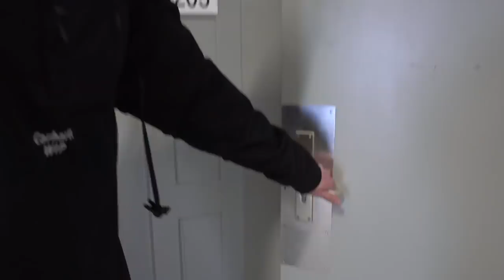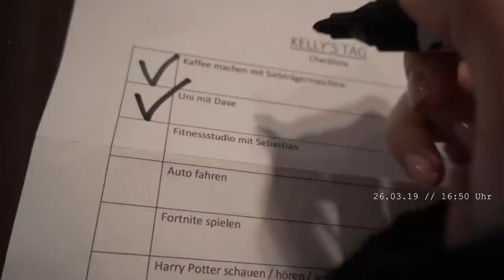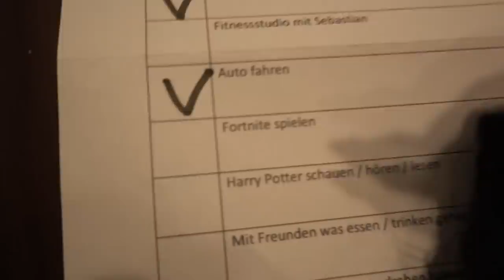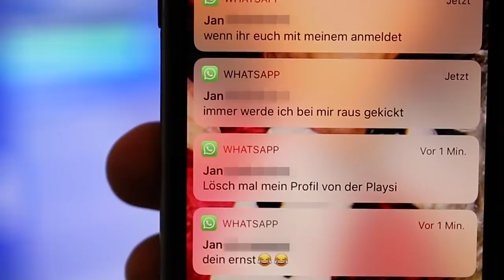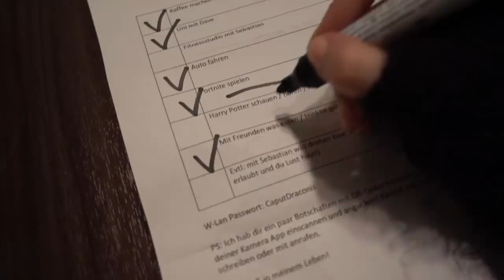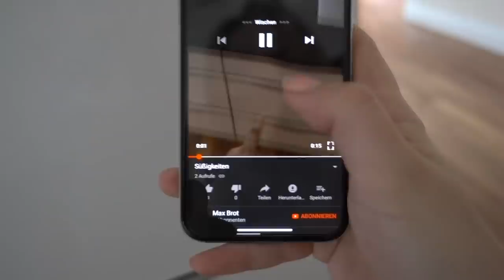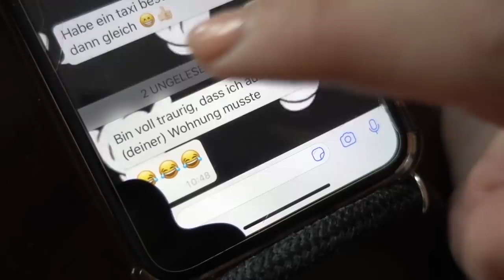Meine Erste Nacht in Max' Bett - 24h Leben tauschen mit Max (Krancrafter)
Ich mache seit 2010 Videos auf YouTube: Donnerstag oder Sonntag um 16 Uhr!